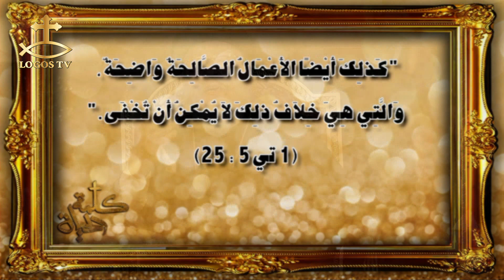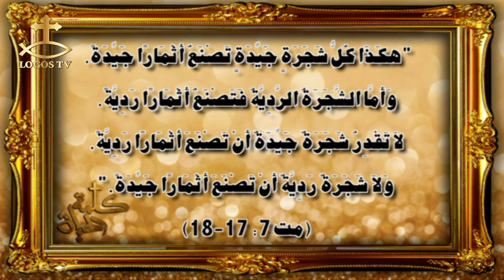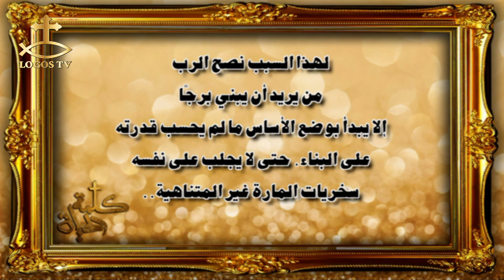02-15-2023 (برنامج كلمة الحياة مع القمص بيشوي عزيز وحلقة خاصة عن - (الكهنة والكهنوت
(برنامج كلمة الحياة مع القمص بيشوي عزيز وحلقة خاصة عن - (الكهنة والكهنوت
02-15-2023